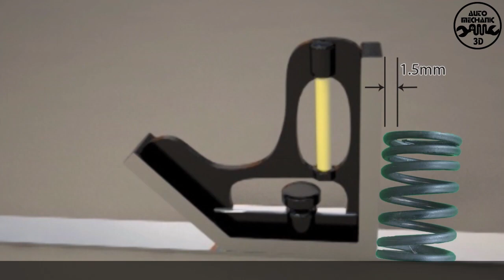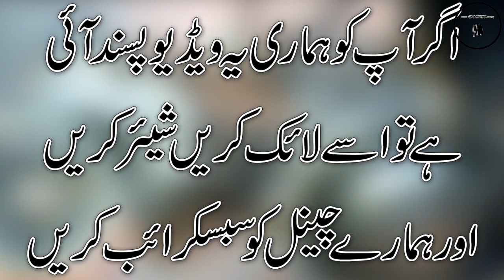CD70 Cylinder head and Valve mechanism inspection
In this video we will discuss cylinder head warpage, cylinder head Valve, cylinder head guide and cylinder head spring . and we'll inspect as per manufacturer specifications.